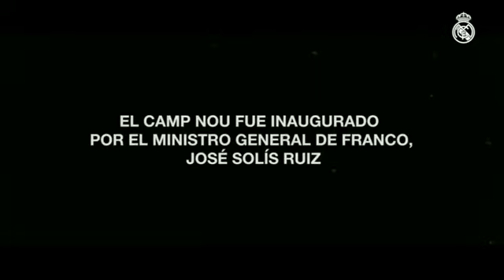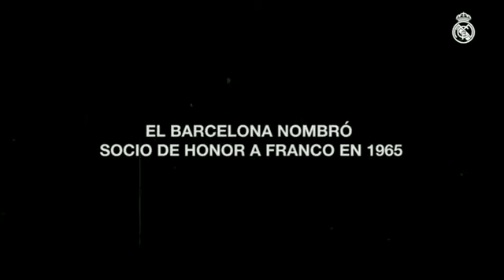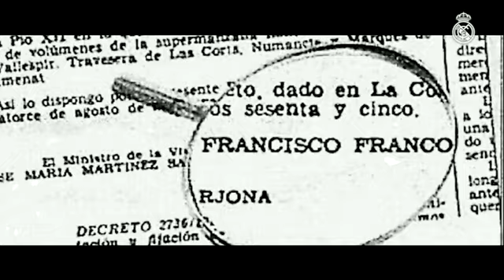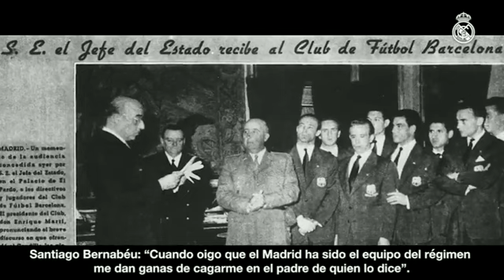El Real Madrid le responde a Laporta por el caso Negreira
Luego de las declaraciones lamentables de Joan Laporta en su famosa rueda de prensa de hoy lunes 17-04 por el caso Negreira.

El presidente culé no desaprovechó la oportunidad para desmeritar y difamar al Real Madrid en sus escándalos arbitrales.

Joan Laporta utilizó la rueda de prensa para hablar de Franco y que el Real Madrid es un equipo de régimen.

Que forma de responder la de Florentino y Real Madrid TV con hechos

Que no nos calle..Pagarle a Negreira es un fraude y corrupción deportiva